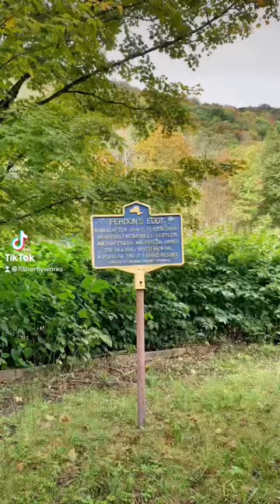Beaver Kill River - Roscoe, NY